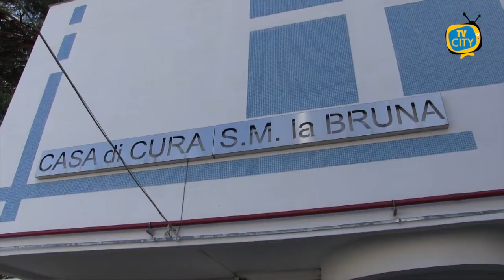TG del 29-07-2021: l'informazione quotidiana di TVCITY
Ben ritrovati a questo nuovo appuntamento con l’informazione del tg di TVCITY. In apertura la politica cittadina. Il sindaco Palomba risponde alle forze di opposizione ieri assenti in aula e fa il punto sui provvedimenti adottati in consiglio comunale.

Tra gli atti passati in consiglio, la riduzione delle tariffe Tari per attività commerciali e famiglie. Ne abbiamo parlato con l’assessore Annarita Ottaviano.

Parliamo ora di sanità. A rischio chiusura il reparto di ginecologia/ostetricia alla Clinica SMaria La Bruna a Torre del Greco.

Non manca il consueto aggiornamento sui contagi nei Comuni del Vesuviano. A Torre del Greco ancora un aumento dei casi che tra ospedalizzati e quelli in isolamento domiciliare tornano a superare i 100.

In chiusura, torniamo a parlare di sicurezza stradale. Arriva il divieto di sosta a via Cupa Camaldoli, dopo i video denuncia dei cittadini e la lettera dell’assessore Mirabella.